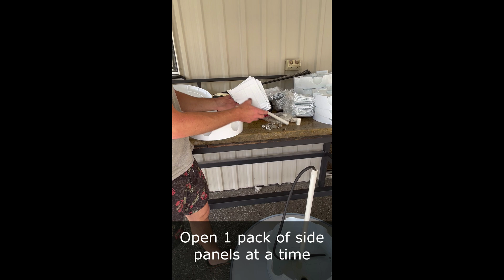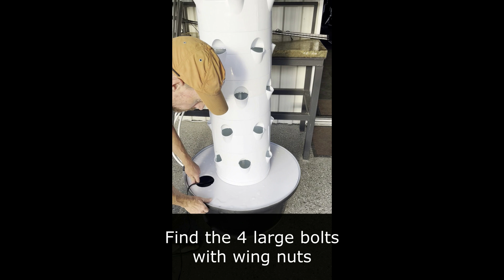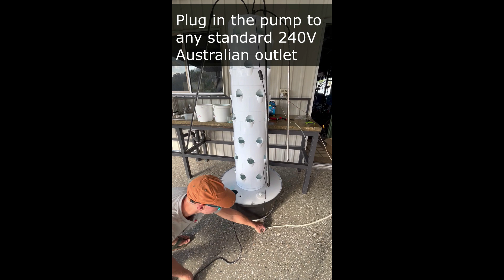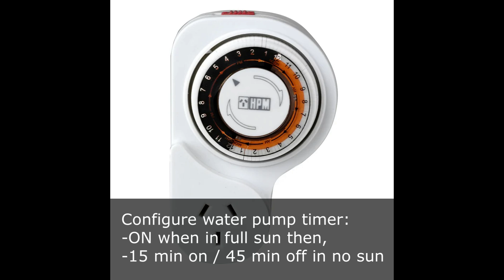How To Set-up Aeroponic Tower Garden - Air Stacky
For those who have purchased an Air Stacky Tower Garden, this is a detailed installation video with step by step instructions.